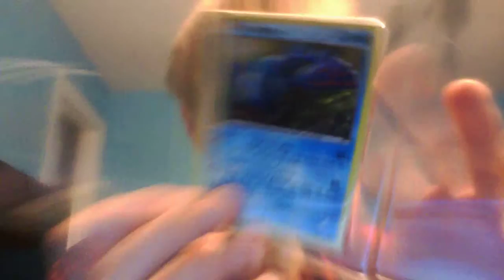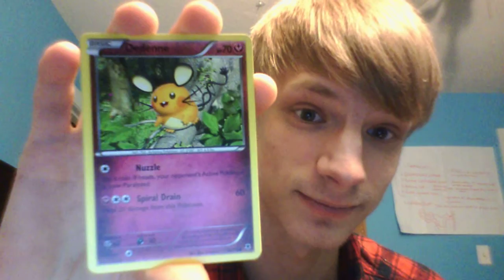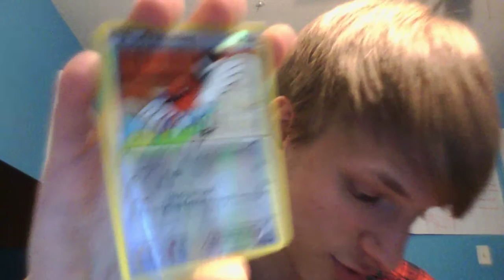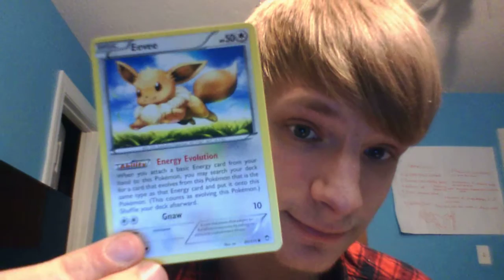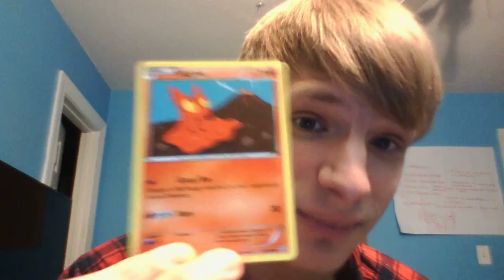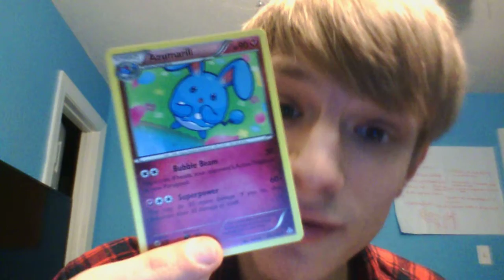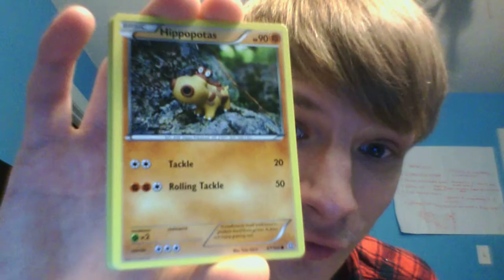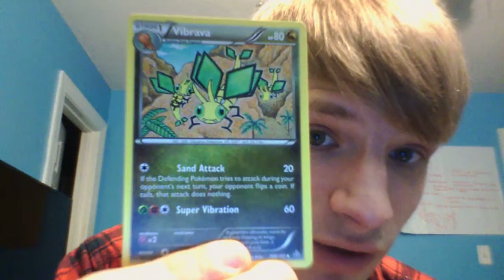Primal Kyogre unboxing!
Me opening pokemon cards after 15 years, nothing more nothing less.